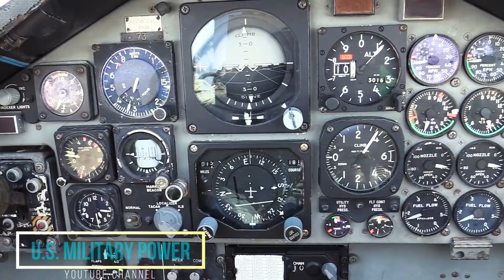A Recording of the Air Inside the T-38 Talon Aircraft of the Air Force US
A recording of the air inside the T-38 aircraft of the air force US

Footage includes brief footage of F-35s during taxi as well as aerial footage of T-38s during exercise Atlantic Trident 17.